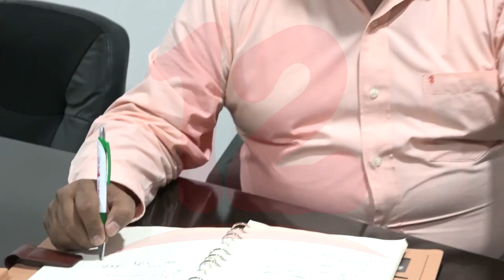Convenio 190 continua sin ser ratificado por diputados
Noticias12Nicaragua Miguel Ruiz Miembro de la Coordinadora Regional de Sindicatos de las Maquilas afirma que aún las autoridades siguen sin darles respuesta a la ratificación del convenio 190 y que está en manos de los diputados ratificarlos.